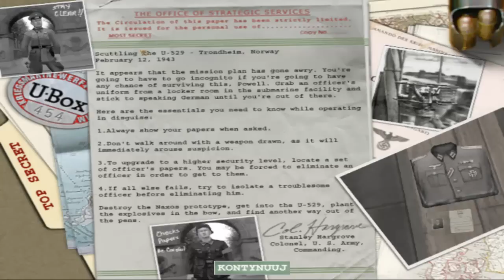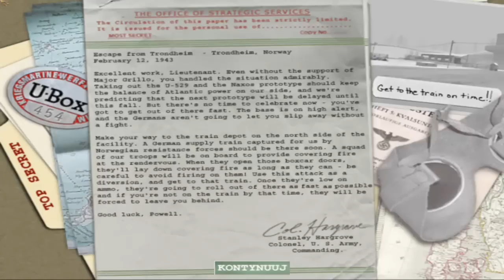Zagrajmy w Medal of Honor: Allied Assault #6 - Ju boty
Wysadzamy stateczki ^^